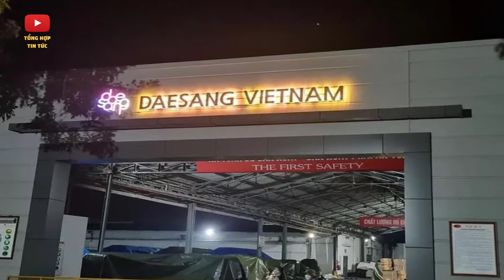Hé Lộ NGUYÊN NHÂN | Vụ 4 Công Nhân Bị Ngạt Khí Gas | Tổng Hợp Tin Tức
"CHÚC CÁC BẠN LUÔN LUÔN GẶP NHIỀU MAY MẮN, THÀNH CÔNG VÀ BÌNH AN TRONG CUỘC SỐNG"

Liên quan vụ 4 người tử vong ở Công ty Miwon Việt Nam, cơ quan chức năng vừa xác định danh tính các nạn nhân.
Ngày 19/7, cơ quan chức năng tỉnh Phú Thọ đang điều tra làm rõ nguyên nhân vụ 4 người tử vong tại Công ty TNHH Miwon Việt Nam (phường Thọ Sơn, thành phố Việt Trì, tỉnh Phú Thọ).

Theo tờ Tri thức Trực tuyến, UBND tỉnh Phú Thọ cho biết 4 người tử vong là: Vũ Sao Huỳnh (sinh năm 1984), Lê Hùng Vinh (sinh năm 1980, cùng ở thành phố Việt Trì, Phú Thọ), Trần Văn Thắm (sinh năm 1963, ở phường Cầu Diễn, quận Bắc Từ Liêm, Hà Nội), Dương Văn Sau (sinh năm 1984, ở thị xã Kinh Môn, Hải Dương). Nạn nhân bị thương là Nguyễn Trung Kiên (sinh năm 1987, ở xã Gia Thanh, huyện Phù Ninh, Phú Thọ).

Hiện lực lượng chức năng tỉnh Phú Thọ đang phong tỏa, bảo vệ hiện trường và điều tra, làm rõ vụ việc.

Công ty Miwon Việt Nam là công ty sản xuất mì chính và thực phẩm, có nhà máy hoạt động ở thành phố Việt Trì gần 20 năm nay. Đây là một công ty 100% vốn nước ngoài thuộc tập đoàn Deasang của Hàn Quốc.

▶ TỔNG HỢP  TIN TỨC là kênh Youtube chia sẻ các nội dung tin tức, bản tin cập nhật mới nhất, những nội dung hấp dẫn được phát sóng trên các kênh chương trình đài truyền hình, các tin tức cập nhật, chương trình truyền hình trực tiếp, chương trình thể thao, bóng đá, showbiz… Với tinh thần cập nhật những thông tin chính xác và nhanh nhất trên nền tảng số cho quý vị và các bạn.

# Vụ_4_Công_Nhân_Bị_Ngạt_Khí_Gas